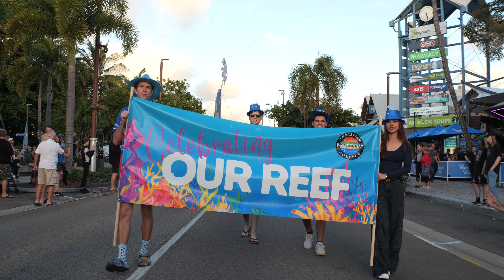Great Barrier Reef Festival 2023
Highlights of the Cruise Whitsundays Great Barrier Reef Festival 2023